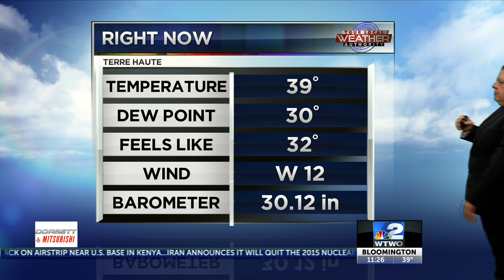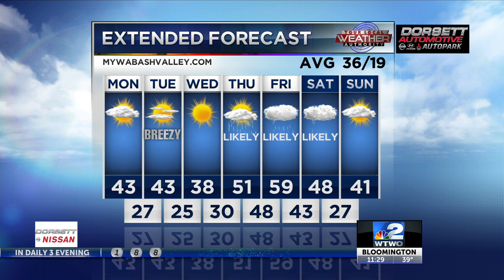Start Sunny - Weather